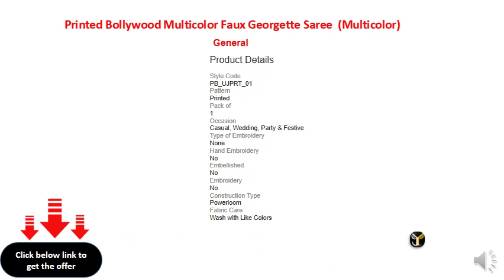Printed Bollywood Faux Georgette Saree (Multicolor)